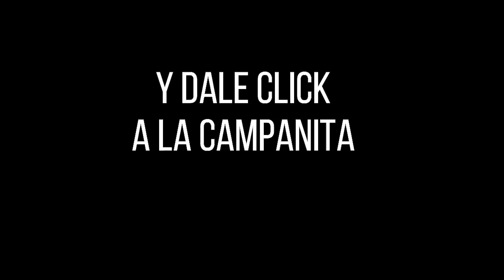CULONA DÍA Resultado del Jueves 20 de enero de 2022 ✅🥇🔥💰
Hola buenas tardes, te presentamos los resultados de las loterías y chances en Colombia, vamos con el Resultados del Chance Culona día del Jueves 20 de enero de 2022.

Numerología Colombia te trae los últimos Resultados Lotería de Bogotá, Lotería del Quindio, Superchontico millonario y sorteo Astro Luna y Chance en nuestro país, igualmente te traemos las recomendaciones para que juegues en el día, esperamos que seas un ganador más y disfrutes de grandes premios.